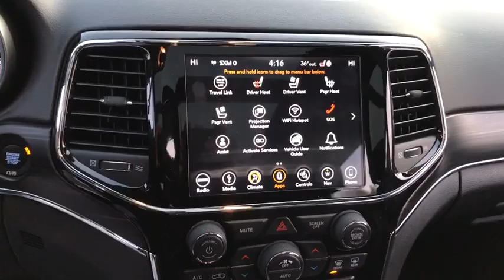2019 Jeep Grand Cherokee Matteson, Lansing, Oak Lawn, Northwest Indiana, Chicago, IL P17968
Granite Crystal Metallic Clearcoat Used 2019 Jeep Grand Cherokee available in Matteson, Illinois at South Chicago Dodge. Servicing the Lansing, Oak Lawn, Northwest Indiana, Chicago, IL area.
2019 Jeep Grand Cherokee Limited - Stock#: P17968 - VIN#: 1C4RJFBG3KC627245

4WD. Recent Arrival! Gray 2019 Jeep Grand Cherokee 4WD 8-Speed Automatic 3.6L V6 24V VVT$$$ Priced To Sell Fast!! $$$ Many Cars under $10k and under $5K!!Welcome to the South Chicago CDJR website, a fast and convenient way to research and find a vehicle that is right for you. Whether you are looking for a new or used Chrysler, Dodge, Jeep or Ram car, truck, or SUV you will find it here. We have helped many customers in or near Blue Island, Burbank, Calumet City, Chicago, Cicero, Evergreen Park, Harvey, La Grange, Maple Park, Matteson, Oak Lawn, Oak Park, Orland Park, Palos Heights, Palos Hills and Tinley Park find the Chrysler, Dodge, Jeep or Ram of their dreams! We know that prospective customers are extremely well educated when researching their next vehicle. South Chicago CDJR has made it easy to get all the available vehicle information so you can spend less time researching and more time enjoying your purchase.
ENGINE: 3.6L V6 24V VVT UPG I W/ESS  (STD),TRANSMISSION: 8-SPEED AUTOMATIC (850RE)  (STD),TIRES: 265/60R18 BSW AS LRR  (STD),WHEELS: 18 X 8.0 TECH GRAY ALUMINUM  (STD),LUXURY GROUP II  -inc: Bi-Xenon HID Headlamps  Power Tilt/Telescope Steering Column  Cargo Compartment Cover  Auto High Beam Headlamp Control  Premium Alpine Speaker System  Active Noise Control System  506 Watt Amplifier  Rain Sensitive Windshield Wipers  Front LED Fog Lamps  Heated Second Row Seats  LED Daytime Running Headlamps  Dual-Pane Panoramic Sunroof  premium suede-like headliner  Ventilated Front Seats,NORMAL DUTY SUSPENSION  (STD),MANUFACTURER'S STATEMENT OF ORIGIN,3.45 REAR AXLE RATIO  (STD),GVWR: 6 500 LBS  (STD),BLACK  LEATHER TRIMMED SEATS W/PERFORATED INSERTS,PREMIUM ALPINE SPEAKER SYSTEM  -inc: Active Noise Control System  506 Watt Amplifier,QUICK ORDER PACKAGE 2BH  -inc: Engine: 3.6L V6 24V VVT UPG I w/ESS  Transmission: 8-Speed Automatic (850RE),FRONT LICENSE PLATE BRACKET,GRANITE CRYSTAL METALLIC CLEARCOAT,DUAL-PANE PANORAMIC SUNROOF  -inc: premium suede-like headliner,Four Wheel Drive,Power Steering,ABS,4-Wheel Disc Brakes,Brake Assist,Aluminum Wheels,Tires - Front All-Season,Tires - Rear All-Season,Temporary Spare Tire,Heated Mirrors,Power Mirror(s),Integrated Turn Signal Mirrors,Rear Defrost,Privacy Glass,Intermittent Wipers,Variable Speed Intermittent Wipers,Rear Spoiler,Remote Trunk Release,Power Liftgate,Power Door Locks,Fog Lamps,Daytime Running Lights,Automatic Headlights,AM/FM Stereo,Navigation System,Satellite Radio,Bluetooth Connection,HD Radio,Requires Subscription,MP3 Player,Steering Wheel Audio Controls,Auxiliary Audio Input,Power Driver Seat,Power Passenger Seat,Mirror Memory,Driver Adjustable Lumbar,Seat Memory,Power Driver Seat,Driver Adjustable Lumbar,Power Passenger Seat,Passenger Adjustable Lumbar,Pass-Through Rear Seat,Rear Bench Seat,Adjustable Steering Wheel,Trip Computer,Power Windows,WiFi Hotspot,Leather Steering Wheel,Heated Steering Wheel,Keyless Entry,Power Door Locks,Keyless Start,Keyless Entry,Power Door Locks,Universal Garage Door Opener,Cruise Control,Climate Control,Multi-Zone A/C,A/C,Woodgrain Interior Trim,Leather Seats,Bucket Seats,Auto-Dimming Rearview Mirror,Driver Vanity Mirror,Passenger Vanity Mirror,Driver Illuminated Vanity Mirror,Passenger Illuminated Visor Mirror,Floor Mats,Mirror Memory,Seat Memory,Remote Engine Start,Keyless Start,Remote Engine Start,Smart Device Integration,Power Windows,Power Door Locks,Trip Computer,Heated Front Seat(s),Security System,Engine Immobilizer,Traction Control,Stability Control,Traction Control,Front Side Air Bag,Telematics,Requires Subscription,Blind Spot Monitor,Rear Parking Aid,Tire Pressure Monitor,Driver Air Bag,Passenger Air Bag,Front Head Air Bag,Rear Head Air Bag,Passenger Air Bag Sensor,Knee Air Bag,Child Safety Locks,Back-Up Camera